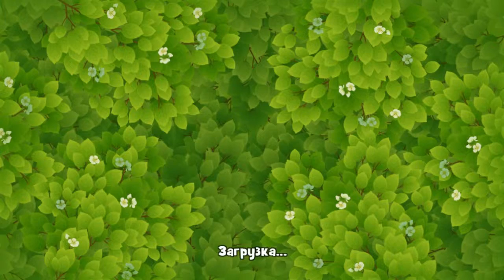GardenScapes Level 473 Walkthrough